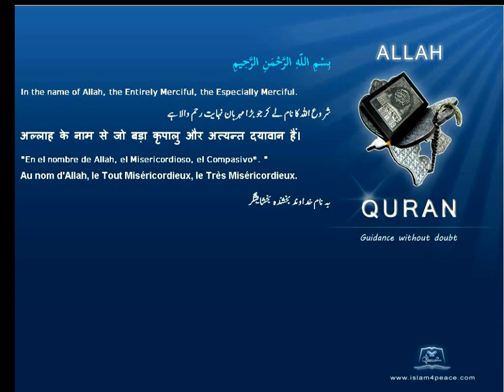Quran Urdu Only 094 الشرح Ash Sharh The ConsolationMeccanIslam4peace com